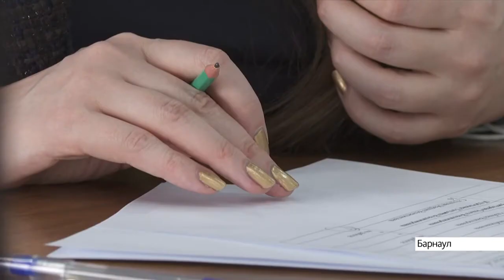Замминистра просвещения РФ приехала в Алтайский край из-за фейка об отравлении детей